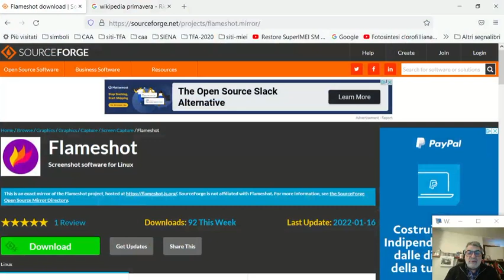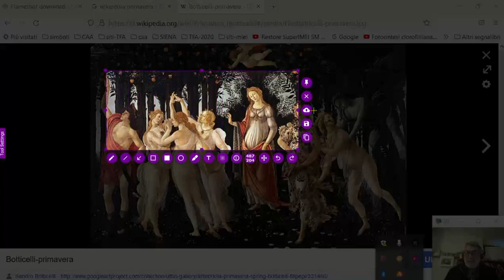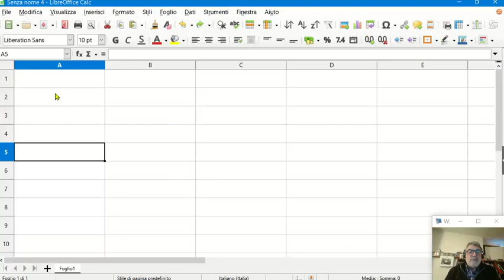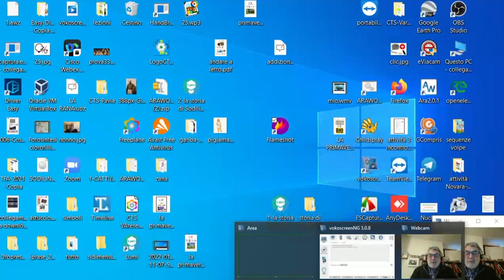Flameshot videoguida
con flamshot catturi e importi qualsiasi immagine presente sul tuo Deskto.
Open Source e multipiattaforma, anche per LINUX.